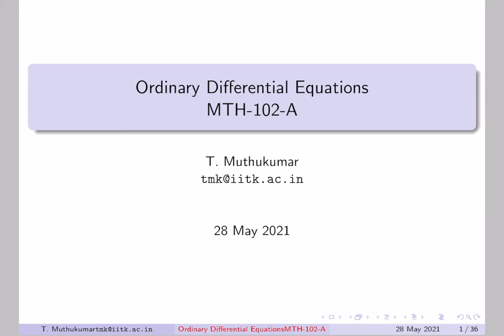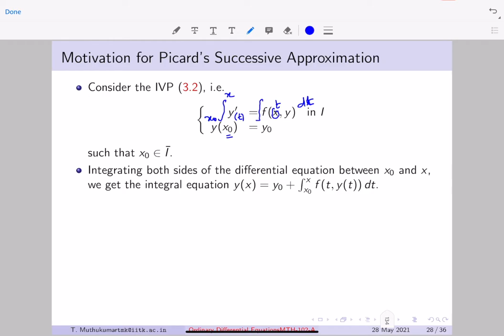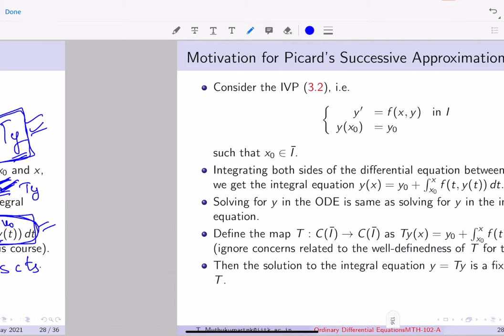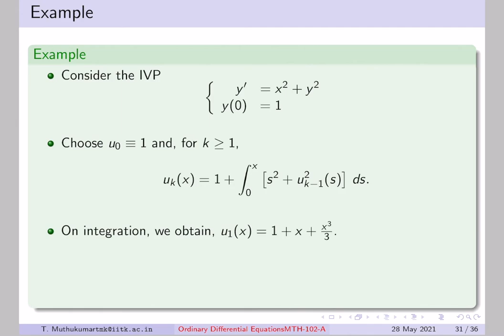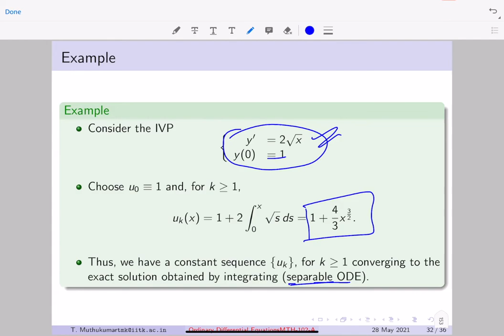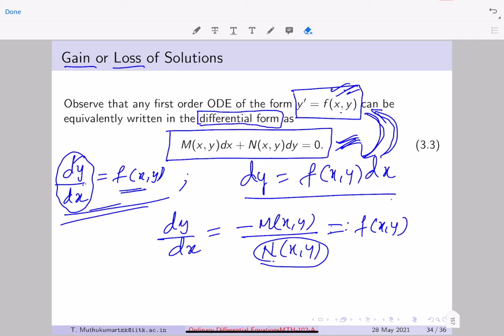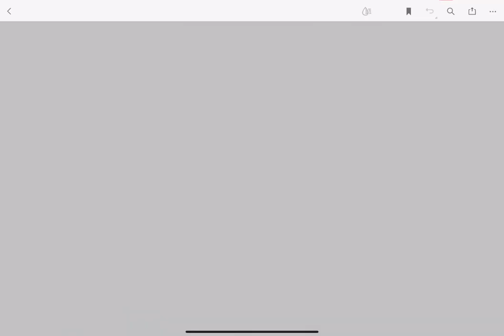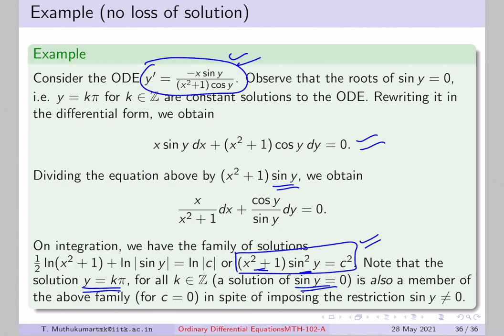Lecture-03: Picard's Iteration and Total Differential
Timestamps:
00:00 Topics to be covered in First Order ODE
04:48 Solution of ODE as a Fixed point of an Operator/Map
19:04 Picard's Iterative Process to Approximate Solution
22:27 Picard's Iteration Process via Examples
30:16 Total Differential form of ODE
37:09 Gain/Loss of Solution with Arithmetic Operations